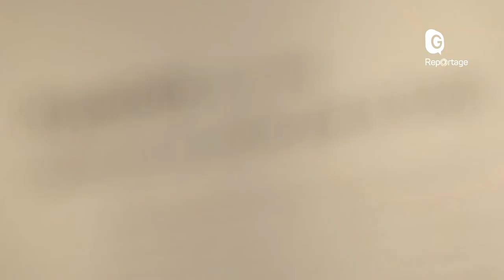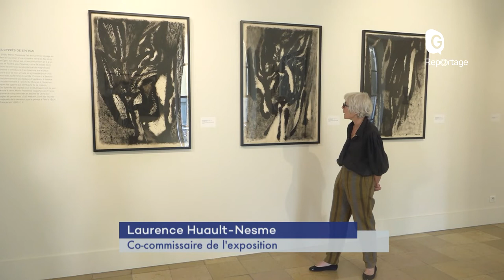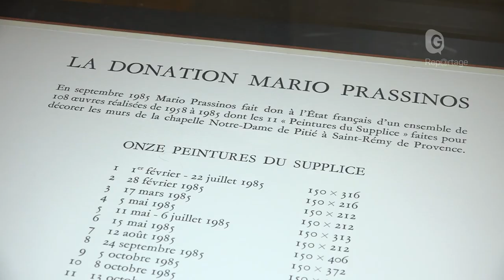Visite guidée #7 | Mario Prassinos - L'arbre qui ne cache pas la forêt | Version courte | 2021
"Visite Guidée" vous emmène au cœur des musées départementaux.
Direction le musée Hébert avec la nouvelle exposition "Mario Prassinos - L'arbre qui ne cache pas la forêt" accompagné de Laurence Huault-Nesme, co-commissaire de l'exposition. Bonne visite à tous !